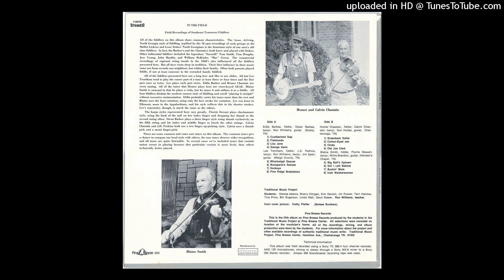Pine Breeze 005 - Buckin' Mule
Pine Breeze 005 - In The Field

Side A:

Eldia Barbee, fiddle; Oscar Barbee, banjo; Ron Williams, guitar. (Soddy, TN)
1) Cumberland Gap
2) Flatwoods
3) Liza Jane
4) George Gann

Lee Trentham, fiddle; J.D. Perkins, banjo; Jim Speir, guitar. (Meigs County, TN)
5) Mississippi Sawyer
6) Boneparte's Retreat
7) Sockeye
8) Pine Ridge Breakdown

Side B:

Homer Chastain, fiddle; Calvin Chastain, banjo; Don Holder, guitar. (Chattanooga, TN)
1) Greenback Dollar
2) Cotton-Eyed Joe
3) Cindy
4) Old Joe Clark

Blaine Smith, fiddle; Florrie Stewart, banjo; Willie Brandon, guitar. (Henden's Chapel, TN)
5) Big Ball's Uptown
6) Girl I Left Behind
7) Buckin' Mule
8) Irish Washerwoman

Traditional Music Project
Students: Glenda Adams, Sherry Clingan, Kim Denton, Jill Fowler, Terri Hatcher, Tina Price, Bill Engerson, Linda Wall, Daryl Steele. Ron Williams, teacher.